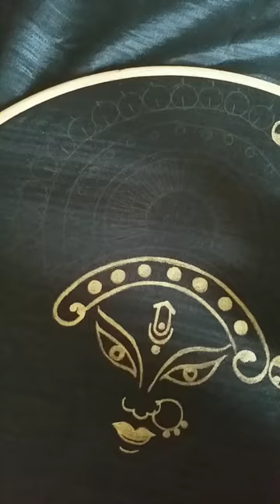Handpainted Maa Durga On Silk Blouse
If you want to buy this workofart